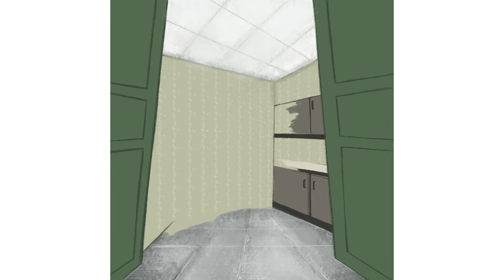CHILDREN BOOK ILLUSTRATIONS | Drawing process | Procreate Practice 12 | Life On a Diary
Follow us on face book,Instagram to see more illustrations

 Let’s bring your children book story to life